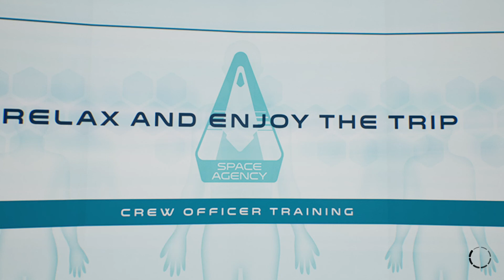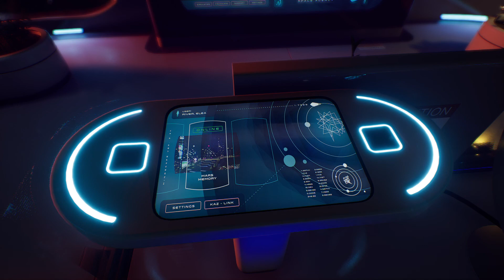Elea Part 3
Elea